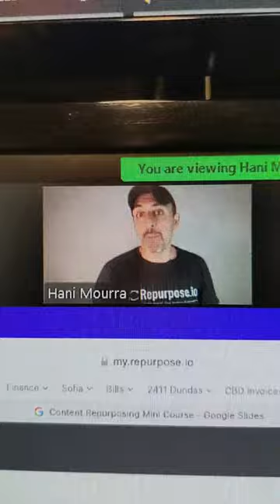Always be learning!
If you want to get access to a ton of training, like the one you saw on here, this is where you should go